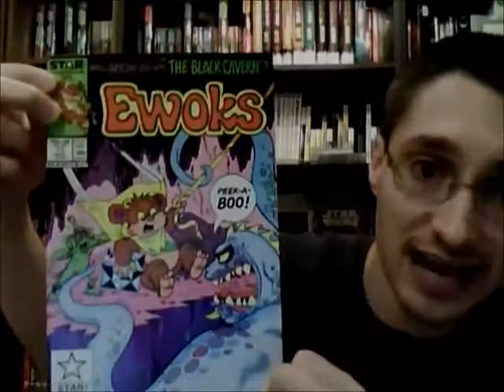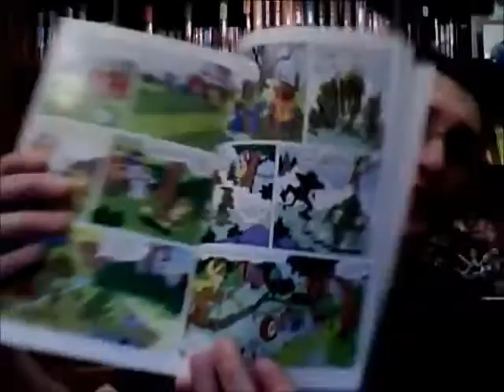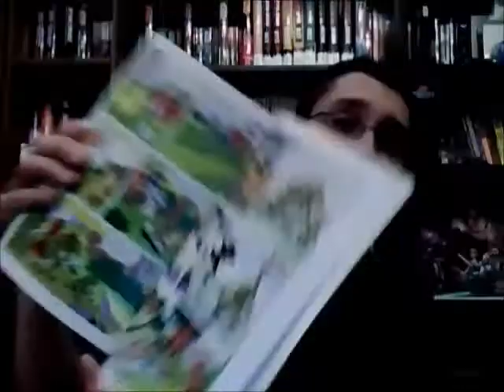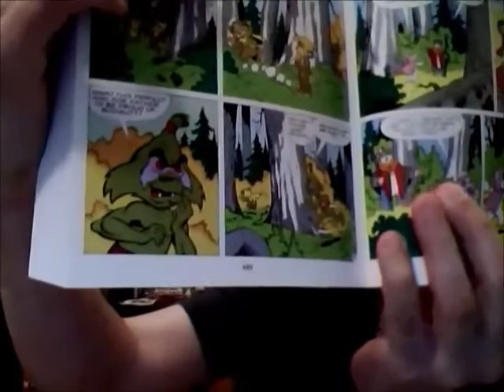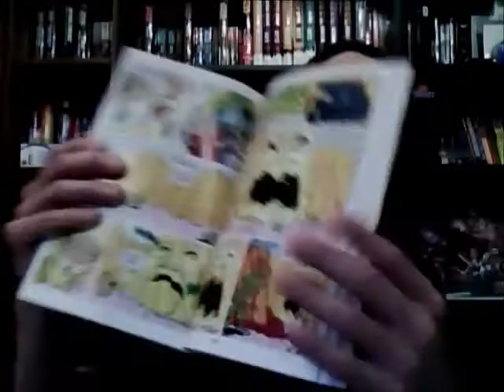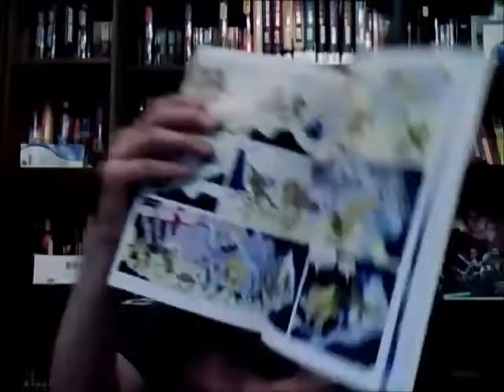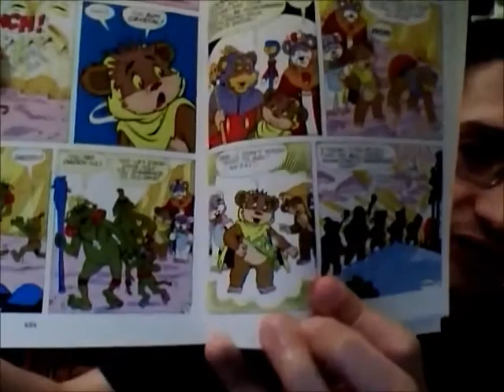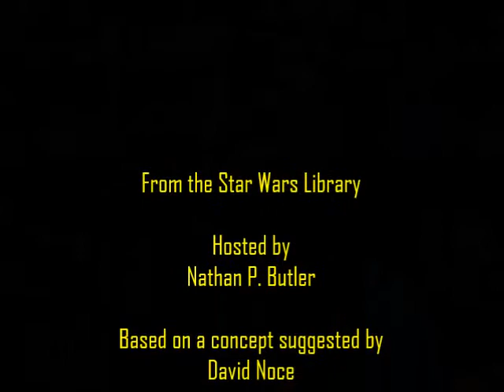From the Star Wars Library #126: Ewoks #13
This episode of From the Star Wars Library focuses upon Star Comics' (i.e. Marvel's) Ewoks #13 by David Manak (1987).